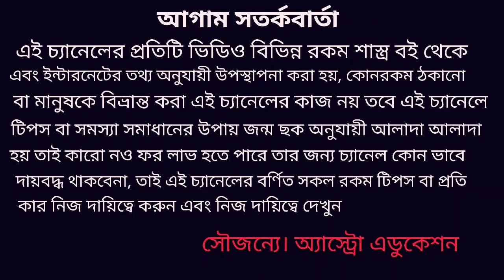মহা শিবরাত্রির দিন শিব পূজায় এই ৭ টি জিনিস ভুল করেও দিবেন না!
মহা শিবরাত্রির দিন শিব পূজা এই জিনিসগুলো ভুল করেও দিবেন না নইলে জীবনে নেমে আসবে সর্বনাশ এই নিয়ে এই ভিডিওতে বিস্তারিত আলোচনা করা হয়েছে ধন্যবাদ!